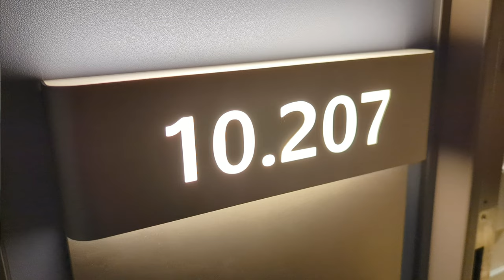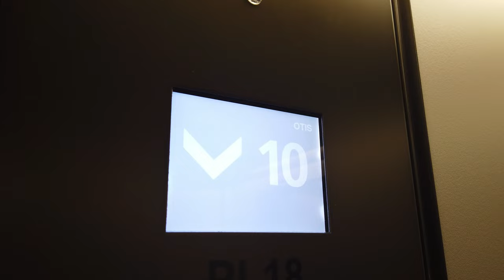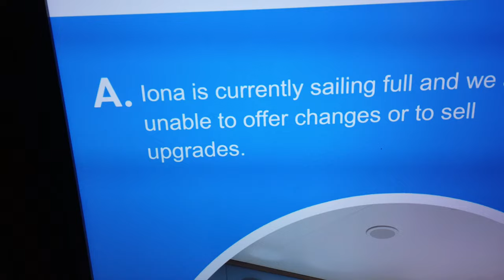EMBARKATION DAY | IONA NORTHERN EUROPE | P&O CRUISES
Join us as we set sail again on the P&O Cruises IONA, this time visiting northern Europe cities of Rotterdam, Hamburg and Bruges on a seven day cruise in late Autumn from Southampton, United Kingdom.

This is our embarkation day, always a busy day for us as we prepare to join the ship and we look forward to a relaxing cruise and hopefully some good weather.